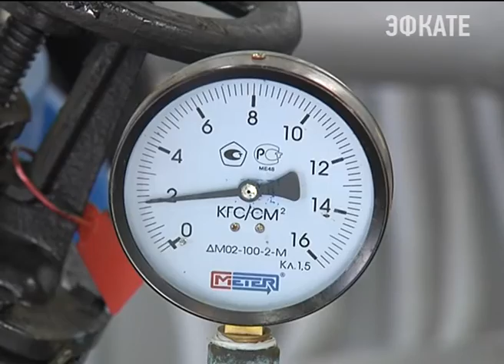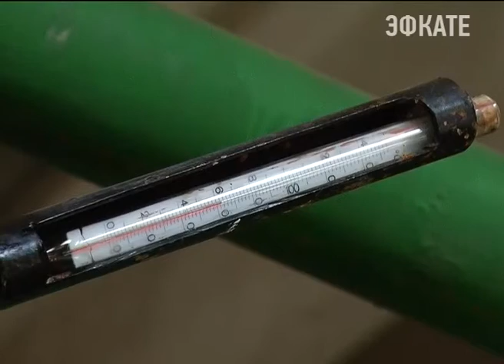Вениамин Кондратьев провёл совещание по готовности края к зиме. Новости Сочи Эфкате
В заседании приняли участие вице-губернатор, курирующий сферу ЖКХ, Андрей Алексеенко, руководители профильных ведомств, главы городов и районов Кубани.
Сочи. Новости.
Телеканал Эфкате.